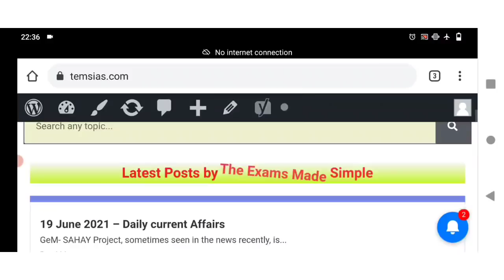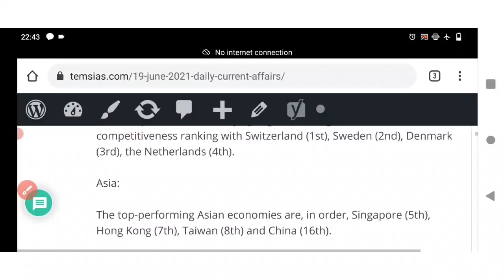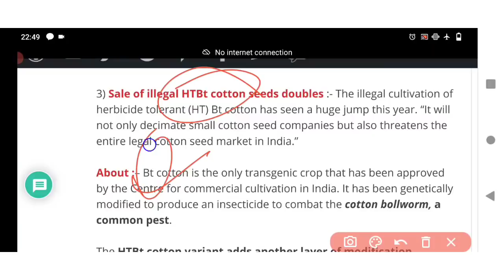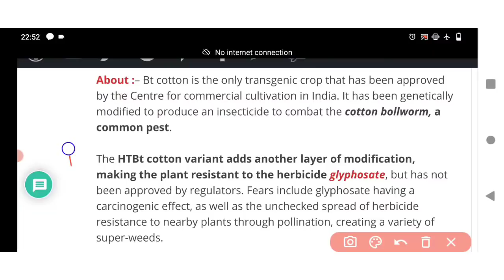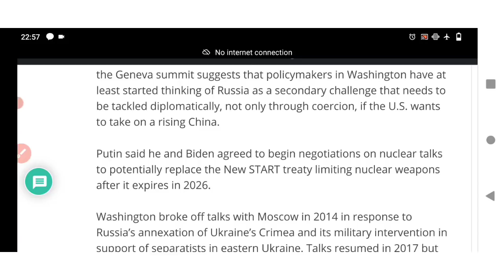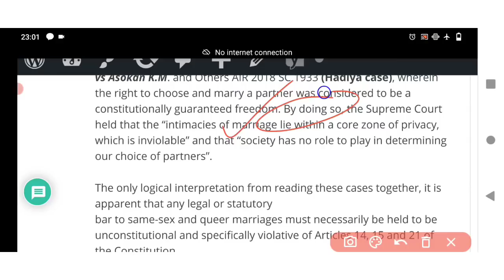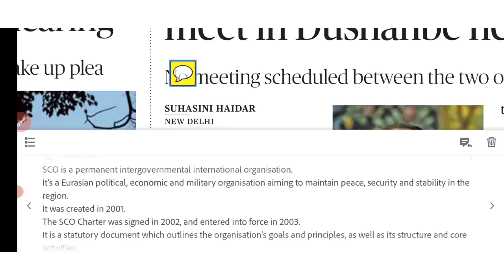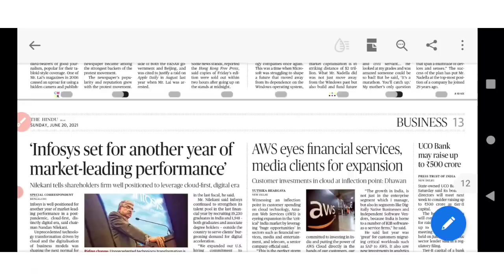19 and 20 June 2021 The Hindu Newspaper Analysis